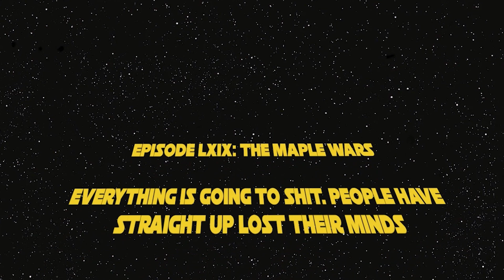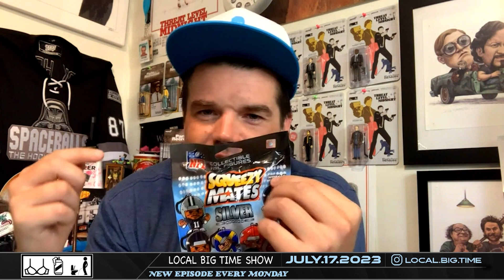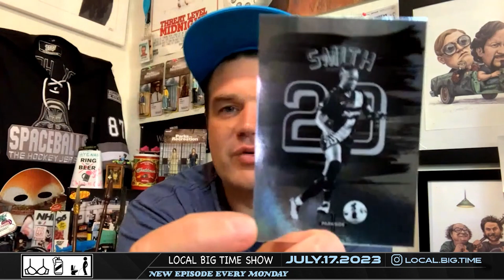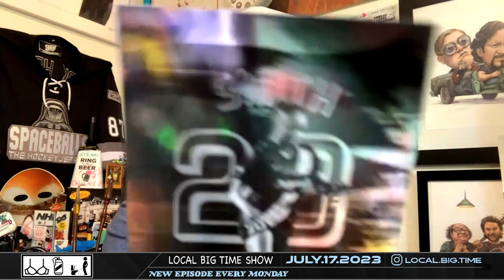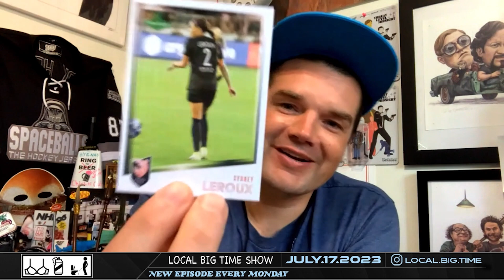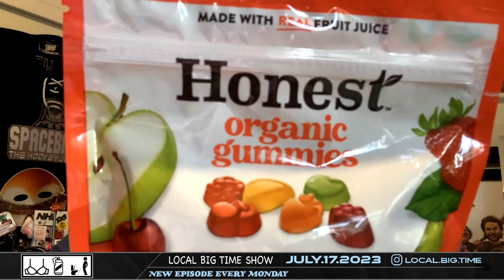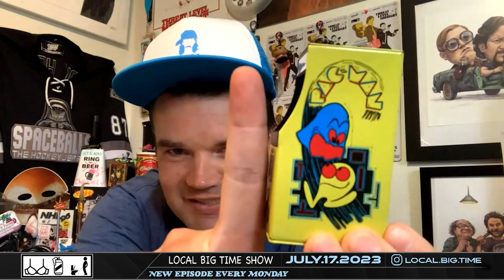Team work is important; it helps to put the blame on someone else.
Welcome to the Season Two of The Local Big Time Show. Sam and Jesse try to exploit their Hall of Fame status for money. Jesse finds some rare Formula 1 sports cards, and Sam is back with another 80's era movie review.  The Local Big Time Show is a television talk show about the absurdities of everyday life.